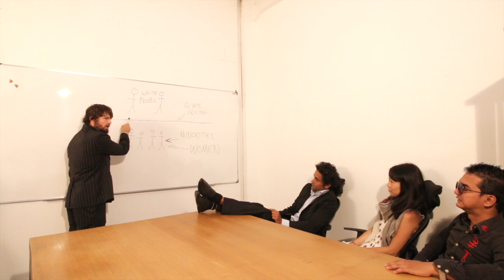Baby Won't You Shave Your Beard - Jonny Freesh ft. Katie J White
Katie asks, begs, and then threatens Jonny to Shave his beard. Hilarity ensues in an epic tale of Awesome Beardage, Love, and the Ultimate Sacrifice...

Vocals Mixed and Produced by Arron Artikai and Jonny Freesh
Vocals Mixed by Arron Artikai

Original Song : Drive My Car by The Beatles